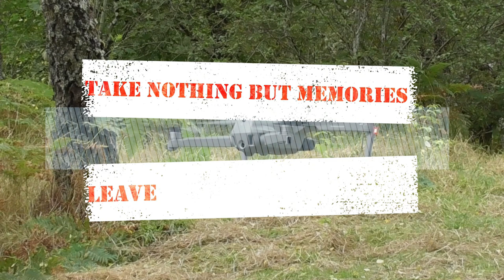A SHORT WALK AT OXHILL - SEPT 2021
A visit to do some foraging.

Diary:

16 Sep 2021
We pick up Desmond from the garage.  No fan fix yet but parts are on order.  Lindsay is off to work and I am headed out to Oxhill to chill.  The weather is great but does not look good for the weekend.  On arrival I pick a spot and get parked up.  The antennas are up and working.  The birds here seem to think it is spring again.  They are singing as if it was anyway.  I have a growing species list including some birds that I thought would have gone home for the winter.  The car park is quiet and I am the only one here at the moment.  It is not a motor home hot spot, just a place to relax and take an easy walk.  I mix up the food so I am having two lunches today.  I listened to the radio, watched a film and then headed for bed.

17 Sep 2021
I am up and at the world but not too early.  The weather is not as nice as yesterday but much less windy so given the chance I may get to fly the drone.  After listening in on the radio I did just that and went out to fly.  I flew about the car park and up and down the burn before trying up the road a little. Then it was time to land and concentrate on lunch and what I was going to do afterwards. Turns out I filled the afternoon with birding and radio.  Oh and a cup of tea.  Craig brought Lindsay when she finished work and we settled in for the evening.  It is getting dark early now and it is weeks before the clocks go back.  We read our books and listened to the radio before bedtime.

18th Sep 2021
The weather once again is bright and sunny.  The forecast was for rain. Lindsay went for a walk after breakfast and found most if not all of the cherries and apples are missing.  Later Lindsay and I went for the same walk and investigated.  It had not been picked as the fruit was missing from inaccessible places; there have been plenty of pollinators as the Rowan etc are all present.  We then noticed signs of spraying and wondered if the path weed spraying had infected the trees.  We completed the loop and as we descended spotted a Roe Deer feeding in a glade.  We tried to photograph but I only had my Pocket 2 with me, Lindsay got the best photo with her long lens.  We then returned to the van for a late lunch.  Lindsay decided to head out for another walk up the hill.  I read and played radio having twisted my knee on return from the last walk, so time for a cuppa when Lindsay returned.  Lindsay then nipped out again around the short walk to try for sunset shots.  Then it was time to eat and listen to radio.  It was soon time for bed.  It is getting dark early.

19 Sep 2021
The RSGB News was on HF today.  I could not hear Ron on 2m.  After breakfast we drank our tea.  The n took a break in the rain to drop the mast.  More tea then it is time pack up and head for home.

Wildlife:
Carpet Moth, Small White, Small Tortoiseshell, Peacock Butterfly, Red Admiral,  Speckled Wood. Roe Deer, Hover Fly

Birds:
Buzzard, Rook, Chaffinch, Woodpigeon, Wren, Blue Tit, Long Tailed Tit, Willow Warbler, Robin, Goldfinch, Coal Tit, Great Tit, Chiffchaff, Swallow,  Carrion Crow, Black Headed Gull, Blackbird, Pheasant